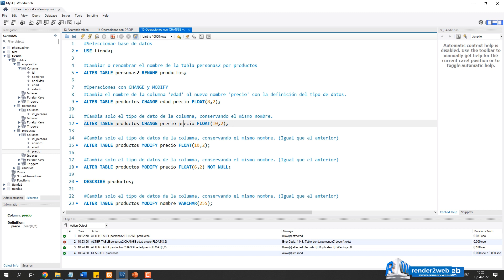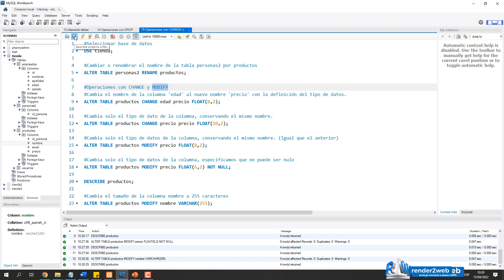Operaciones con CHANGE y MODIFY en MySQL: Ajusta y Transforma tus Estructuras | Tutorial de MySQL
Explora la versatilidad de las operaciones CHANGE y MODIFY en MySQL con este tutorial práctico y detallado. En este video, aprenderás cómo ajustar y transformar las estructuras de tus tablas de MySQL utilizando las cláusulas CHANGE y MODIFY. Desde cambiar nombres de columnas hasta modificar tipos de datos, te proporcionaré ejemplos claros y prácticos para que domines estas operaciones esenciales. Obtén las habilidades necesarias para personalizar y optimizar tus bases de datos MySQL de manera efectiva. ¡Acompáñame en este viaje hacia la maestría en las operaciones de cambio y modificación en MySQL!